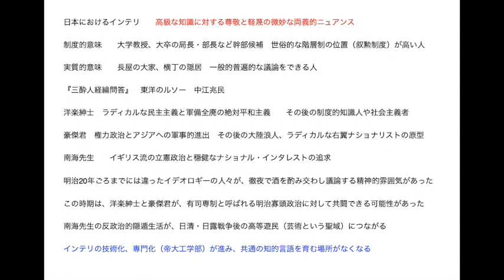雑談 近代日本の知識人 その９ インテリの専門化・技術化